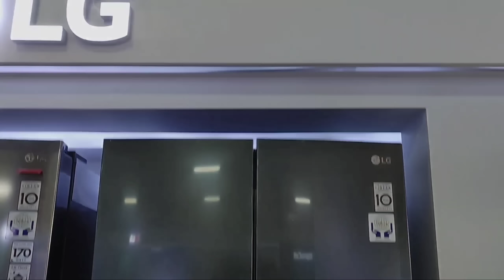Membersihkan Kotoran Lumpur Es Krim, Dokter-Dokteran, Masak-Masakan, Buah-Buahan,Bebek, Pop It